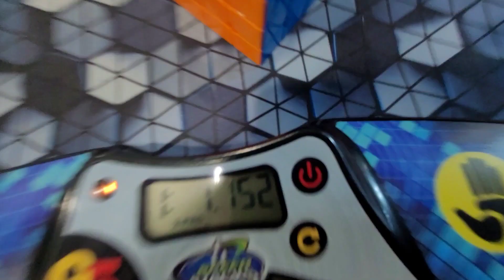Gurugram Cube Open Competition 4x4x4 cube Single PR 46.66 secs Ao5 PR 57.16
Participated in 4x4x4 cube Gurugram Cube Open Competition on 7th October 2023

Single PR 46.66 secs
Ao5 PR 57.16

hurrayyy!